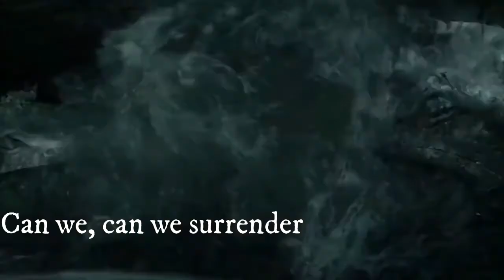Hermione and Ron - Surrender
A music video of Ron and Hermione with Surrender by Natalie Taylor